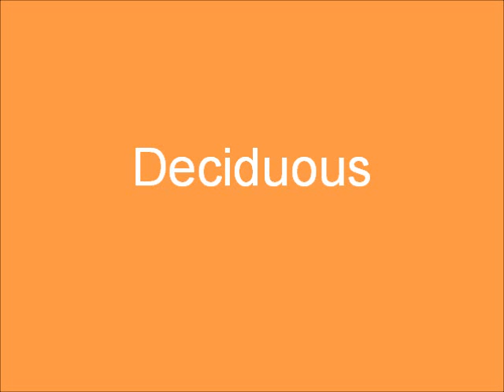How to pronounce Deciduous in English (American)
Helping you speak easy English!

Put any word requests in the comments.

-Easy English